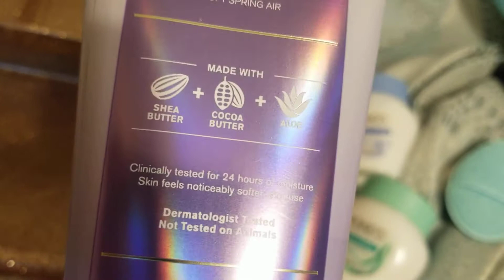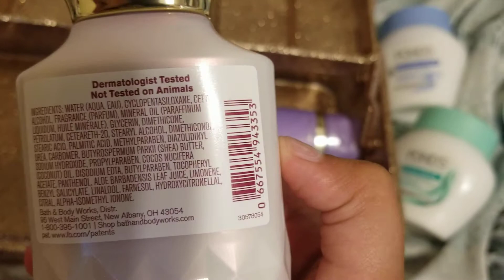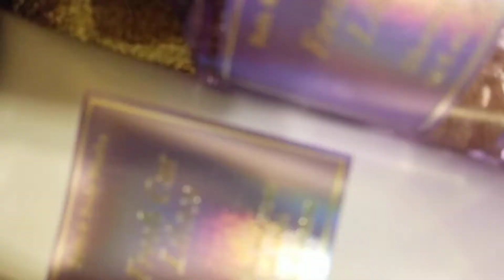organizing asmr style